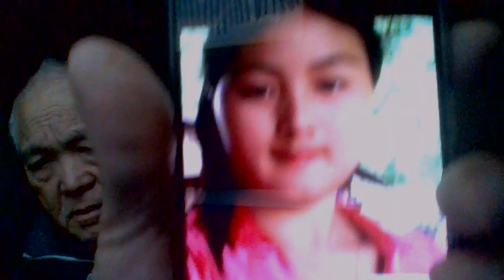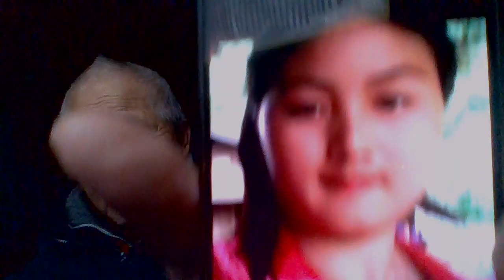qub kiav roj tseem khuv xim kawg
thov ua tsaug rau kuv haiv hmoob 18 lub xeem nej tuaj txhawb nqas kuv tshooj yutube